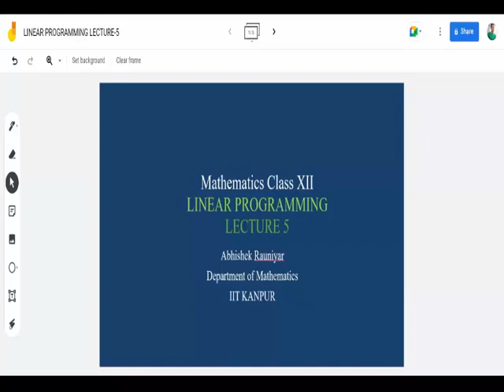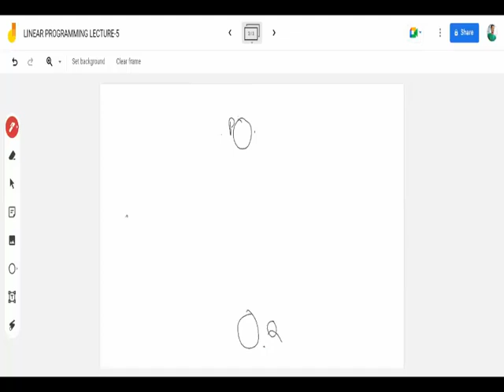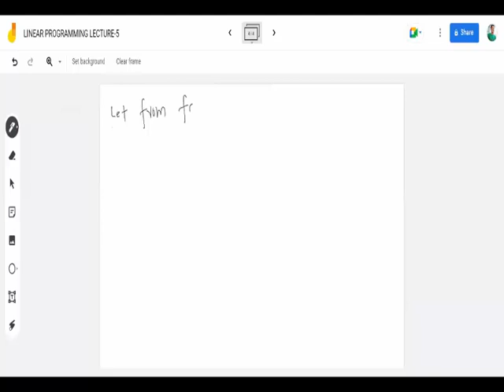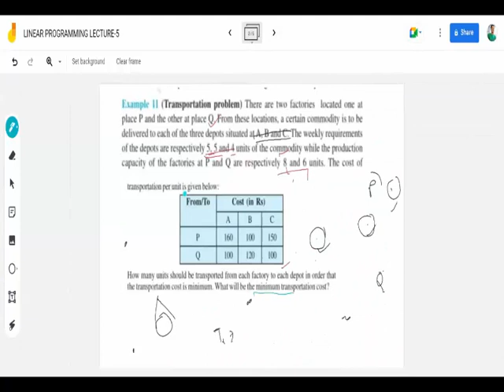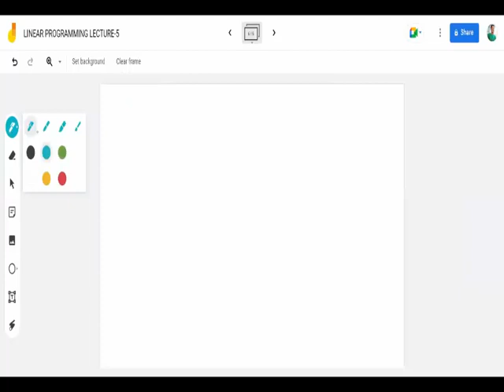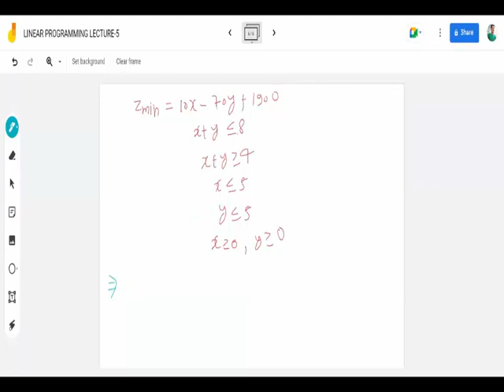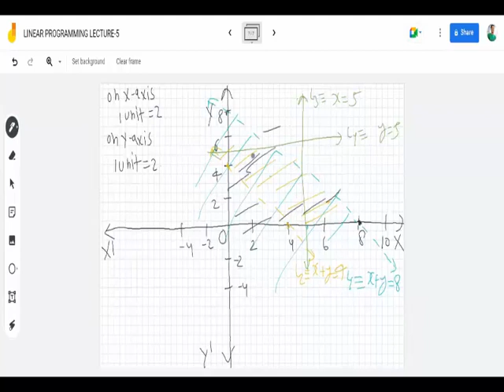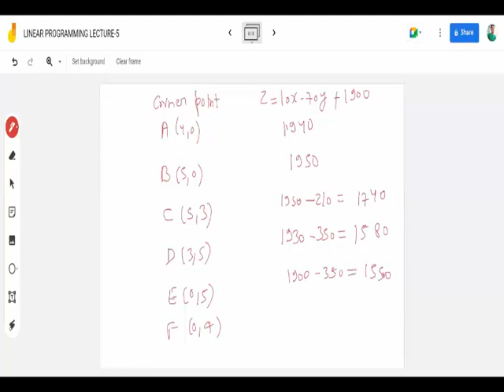Mathematics XII | Linear Programming Lecture 05 By Abhishek Rauniyar (IIT Kanpur)